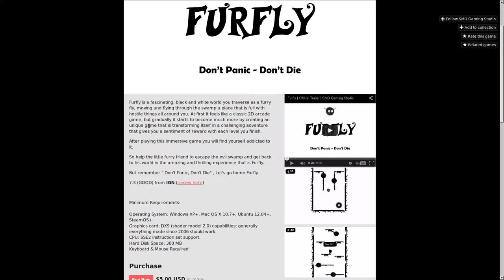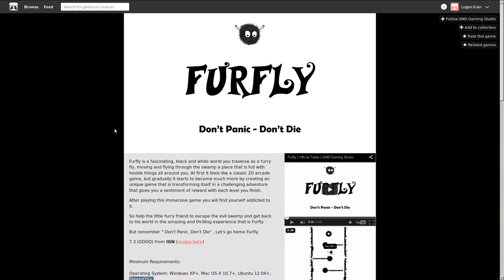SudoLook: Furfly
Hi! Logen Kain here, and this is a first look at Furfly.

Like what you see?  Purchase it @